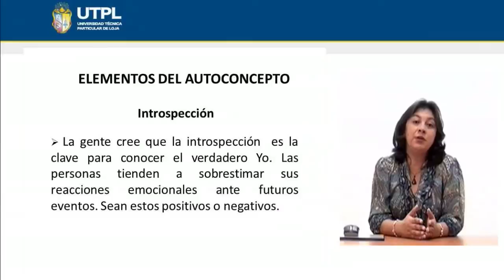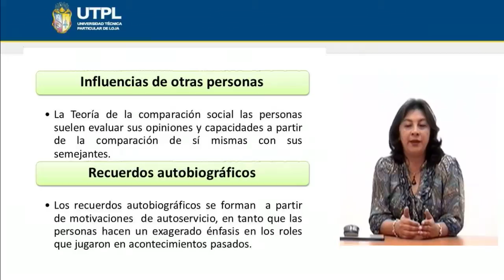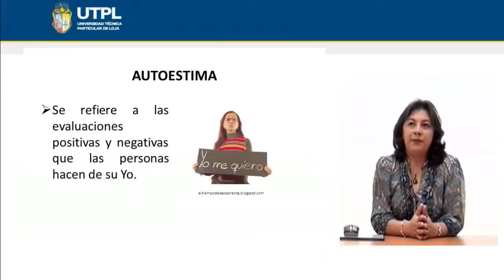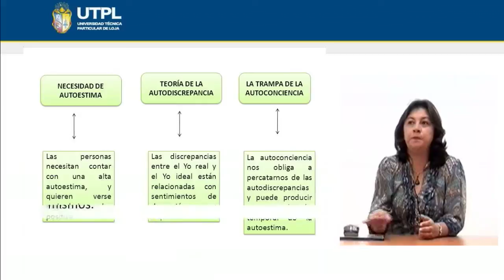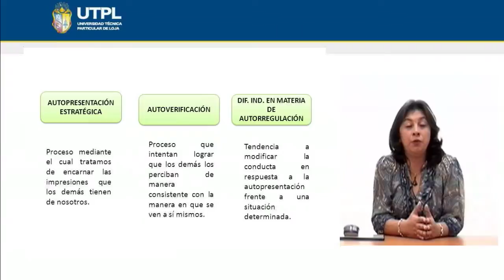UTPL AUTOCONCEPTO [(PSICOLOGÍA)(PSICOLOGÍA SOCIAL)]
Psicología
Psicología Social
Tema: Autoconcepto
Ponente: Lcda. Sandra Guevara Mora